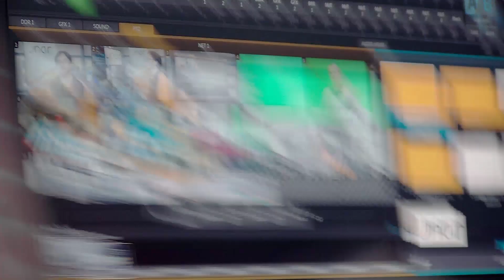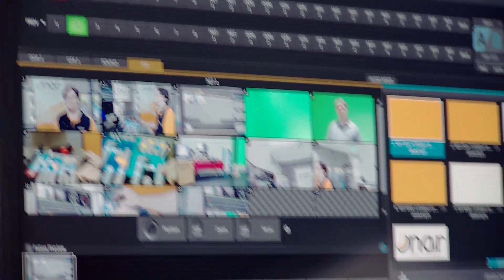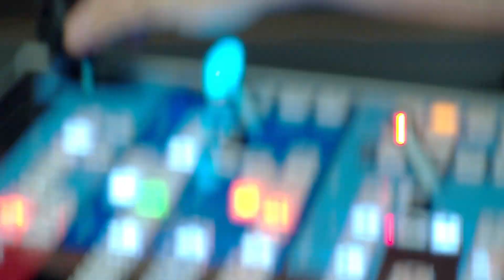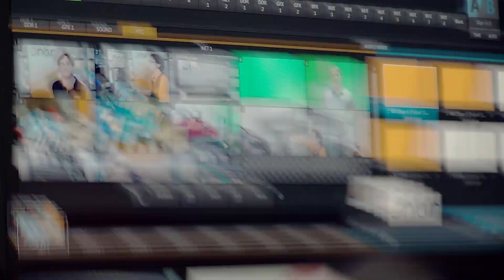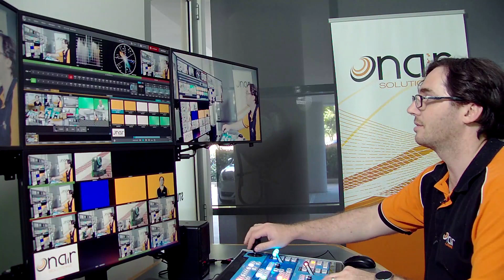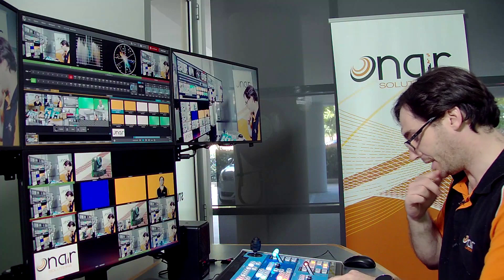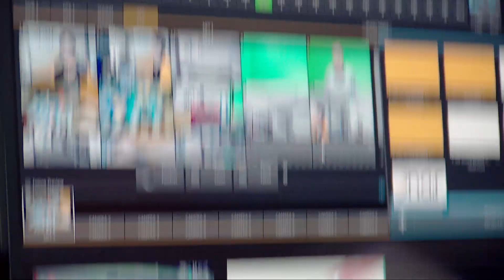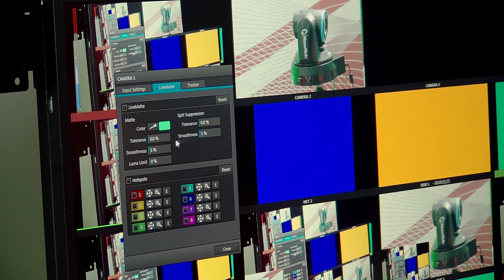Practical Introduction to the NewTek NDIHX-PTZ1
We go through configuring and testing the NewTek NDIHX-PTZ1 camera with our Tricaster 8000 system.